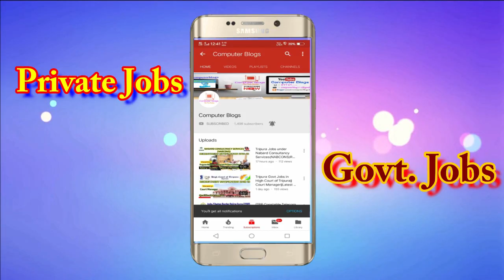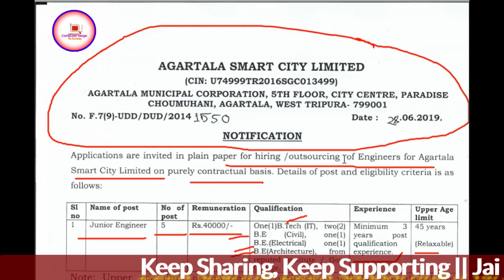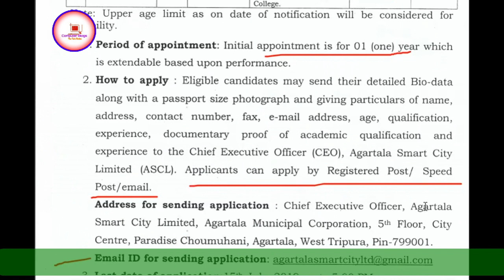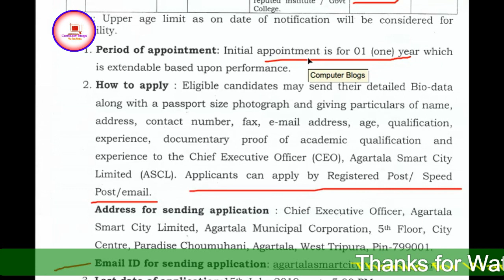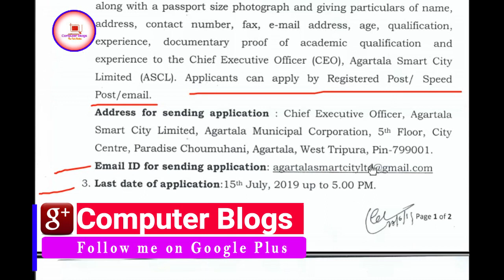ত্রিপুরার সরকারি চাকরির খবর|| আগরতলা স্মার্ট সিটিতে কর্মী নিয়োগ ২০১৯।।আবেদনের শেষ তারিখ ১৫/০৭/২০১৯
Hello Friends
In this Video, Tripura Jobs in Agartala Smart City Limited latest Recruitment 2019 mai jo Various Vacancy aya hai uske bare mai details a maine is video mai discuss kiya, Agartala Smart City Limited, Tripura mai aya hoya vacancy ka liyea agar apply karna hai tu hume kiya kiya Qualification chaiyea or kase apply karna hai, Mode of Application kiya hai sare details a maine is video mai discuss kiya, So friends agar video ko aycha lage tu like, comments or share karna na bhuliyea ga.

My Gears
Camera - Nikon D3300
My Laptop : HP 15-r284TU Notebook
Selfie Stick: shorturl.at/lrDV1